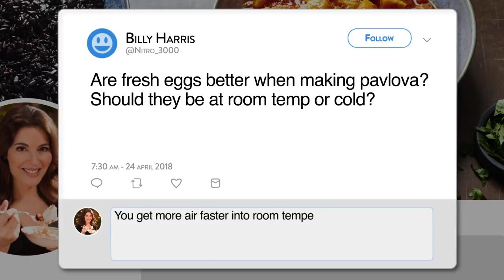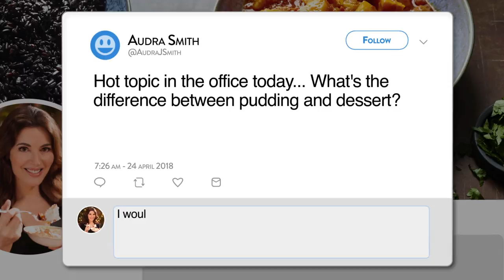Ask Nigella Anything | Food.com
Nigella Lawson answers cooking questions from fans, plays "This or That?" and reveals what condiment she keeps in her purse at all times.